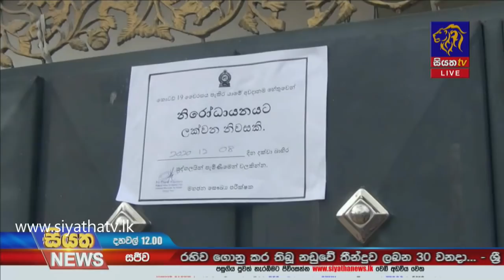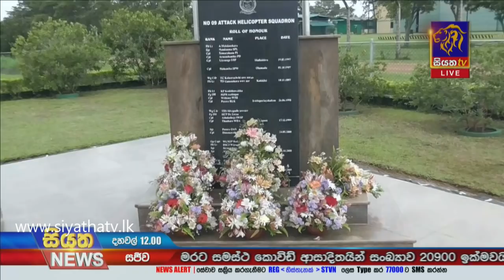Siyatha News | 12.00 PM | 25 - 11 - 2020